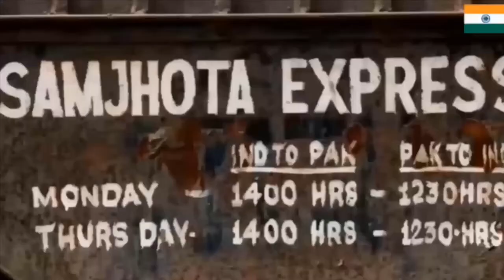Bangla News 31 augest 2022 । Bangladesh latest news । bd update news । miror bangla